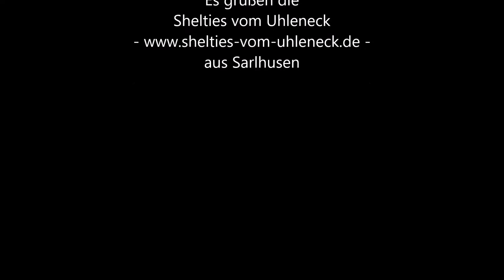Agility-Training mit Yoschi am 22.04.2016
in der Familienhundeschule Nord in Armstedt